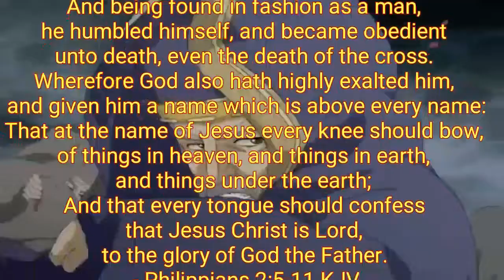See Description for Ruckman Links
However; I will list Ruckman links below that have "Unlisted" access available, mostly due to YouTube trying to block these videos in certain countries.